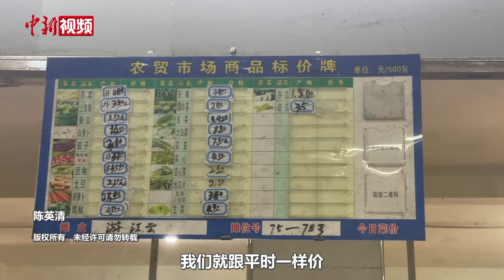台风“摩羯”袭来 海口市场货物充足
2024年第11号台风“摩羯”预计将于9月6日中午到夜间在海南琼海到广东电白一带沿海登陆。4日，在海口多家超市、农贸市场，不少市民前往采购物资防御“摩羯”。

走进超市和农贸市场，货物种类繁多，肉蛋菜、粮油米面、日用品等生活物资充足。

旺佳旺超市海甸店店长符海妹介绍，店内各类生活物资正常供应，货源充足。

农贸市场摊主介绍，猪肉价格与平时一样，受台风影响，当天生意很好，可能提前一到两小时卖完收摊，菜价略有上涨。（陈英清）